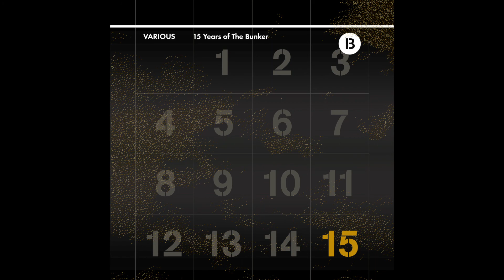J.F. Burma - "Good Servant Bad Master" (The Bunker New York 031)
All tracks are brand new and exclusive to this compilation.

"After nearly 15 years of operation, The Bunker has mastered the art of curating lineups that strike a balance between the challenging and the danceable. Also, their persistent focus on showcasing locally-bred artists makes every party feel like a reunion. In a clubbing landscape crowded with nights that either recycle old ideas or try too hard to do something new, The Bunker is that rare event that gets it just right.” - Resident Advisor

In January of 2003, The Bunker started as a weekly party at subTonic in the Lower East Side of New York, sometimes attracting mere dozens of people every Friday for the first year. Fifteen years later it’s grown beyond an established party to encompass a record label, long-running podcast series, radio show, North American booking agency, and is now an internationally respected techno institution. In the past few years, we’ve watched our resident DJs go from local heroes to busy touring artists and have presented The Bunker parties around the world in places we never thought that we’d go to much less play.

To celebrate our 15 years of existence, we present this 26 track, 3+ hour compilation of artists from The Bunker NY label, our agency roster, and a few new members of the family. Most of these artists you should already know, but we’re very proud to present the debut productions from rrao, Abby Echiverri, Coward, and LDY OSC., all of whom have been involved in The Bunker community for years.